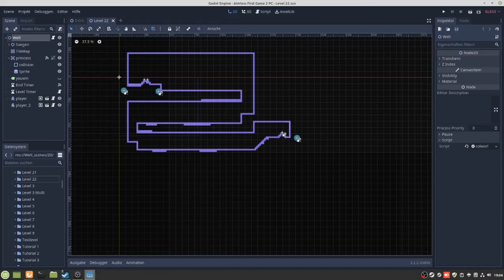Aimless First Game 2 Android Update 3 Fehlerbeseitigung (DE)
Nach diversen erfolglosen Versuchen die Android Version des Spieles zum laufen zu bekommen, habe ich ein neues Projekt erstellt. Dieses hat den selben namen und es lässt sich eine fehlerfreie Android version erstellen. Allerdings zeigt es seltsamerweise keine Werbung an. Sollte ich das Morgen nicht hinbekommen dann werde ich die Entwicklung für Android vorerst einstellen und mich rein auf den PC Konzentrieren. Des weiteren werde ich die nächsten Tage alle Links zu der nicht funktionierenden android Version entfernen.